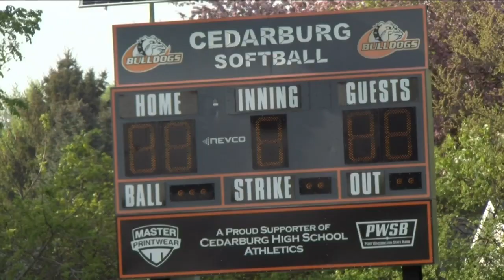Cedarburg softball pitcher makes dreams a reality, commits to Wisconsin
Paytn Monticelli, Cedarburg softball pitcher and Wisconsin commit, has been able to enjoy her senior season as a Bulldog somewhat carefree after being able to make her dream a reality.